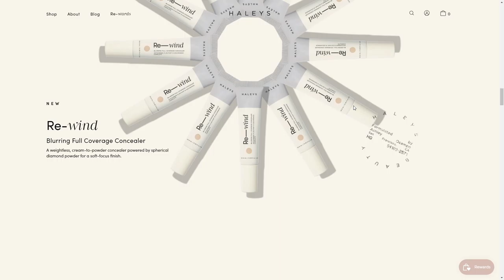HALEYS BEAUTY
HALEYS BEAUTY By Elva From United States
Founded by a boundary breaking female chemist, HALEYS meticulously formulates all products for the highly ambitious and environmentally conscious.